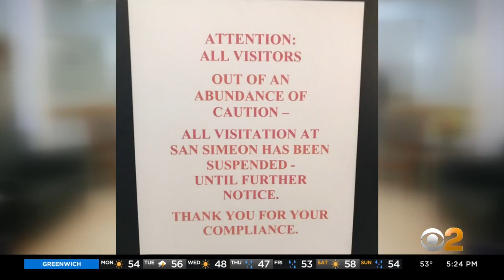Coronavirus In Nursing Homes: Long Island Facilities Remains Case-Free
During this socially distant time, the residents of San Simeon by the Sound are holding signs, sending love to their families. It’s a sign they’re doing well at the nursing home and rehabilitation center in Greenport, Long Island. CBS2's Jenna DeAngelis reports.